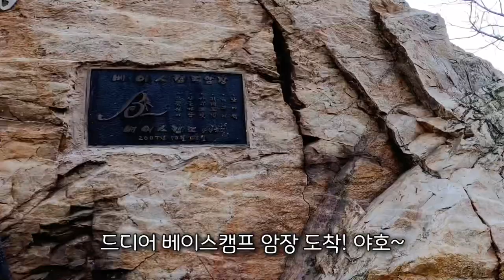안산 너구리봉 클라이밍 간 집사와 고양이 반응!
안산 너구리봉 클라이밍 간 집사와 고양이 반응! 고양이 왈 나를 두고 가더니…그럴줄 알았다 야옹~